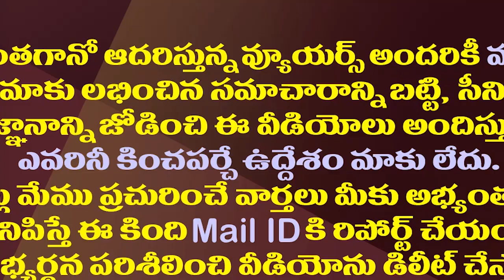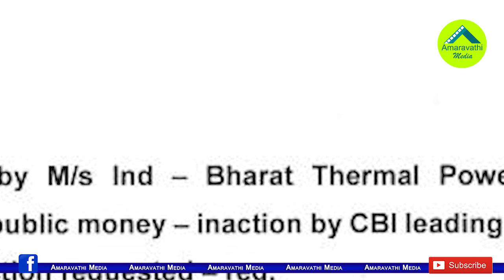రఘురామకు షాకిచ్చిన విజయసాయిరెడ్డి..రంగంలోకి ఆర్బీఐ| VIjaya Sai Reddy Gave A Shock To MP Raghu Rama